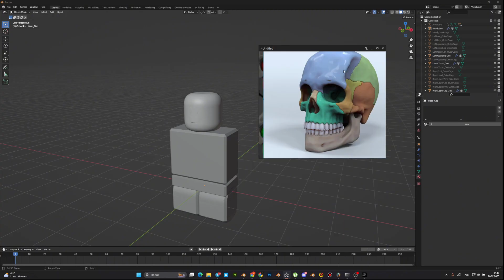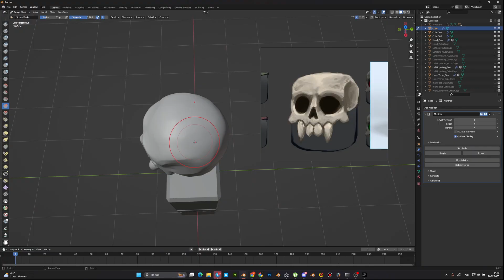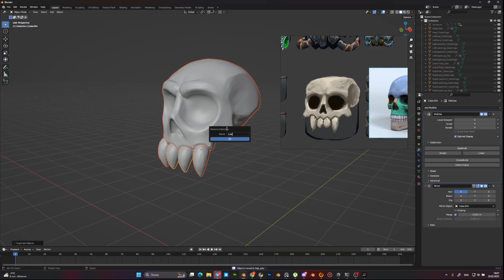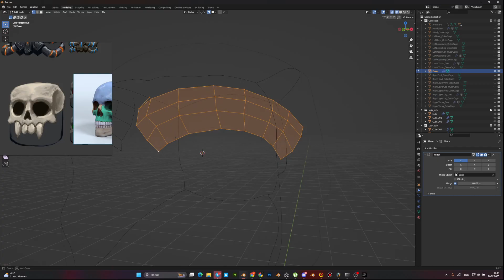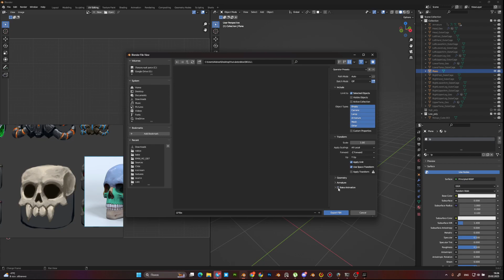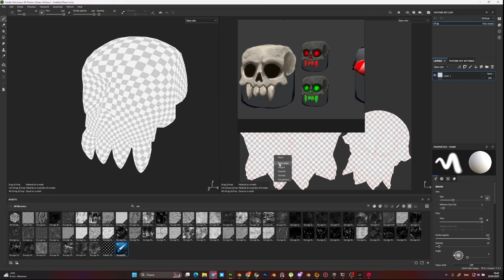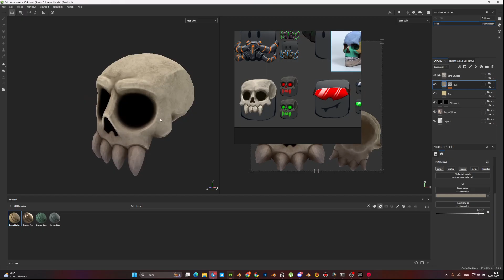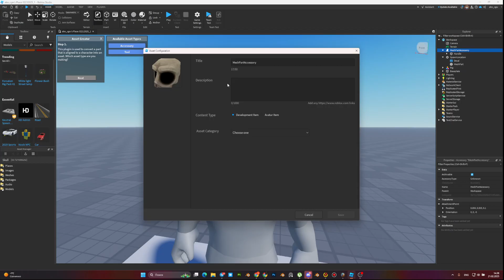How to create and sell Roblox UGC items in Blender (Full Guide).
How to Create & Sell Items in Roblox UGC? Full Guide! 🚀💰

Write in the comments what model to make next! I will make it and put it in the public.

Want to create and selling your 3D models in Roblox UGC? In this video, I’ll show you the step-by-step process to create, upload, and sell items on the Roblox Marketplace! 🔥

✅ What You’ll Learn:
🔹 How to become a UGC creator and get access to the marketplace
🔹 The best tools & software for 3D modeling
🔹 How to design optimized 3D models for Roblox
🔹 How to upload and sell items to earn Robux

Links below in comments
if you would like to order a custom model from me, the link is in the comments